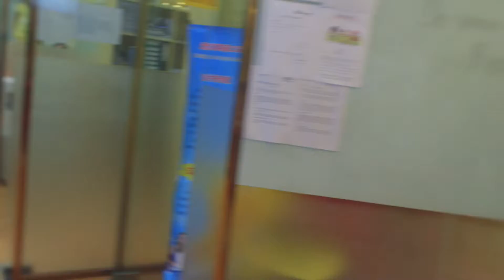Study hard - filmed in Beijing 2014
Study hard - "The whole world is waiting for you"
Filmed on location at TOEIC® English, Guomao Beijing 2014